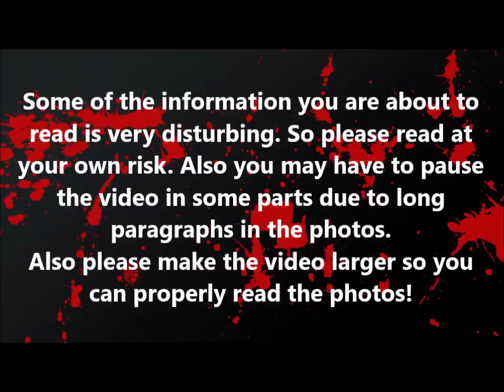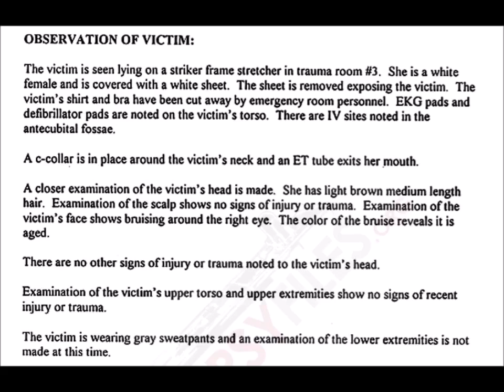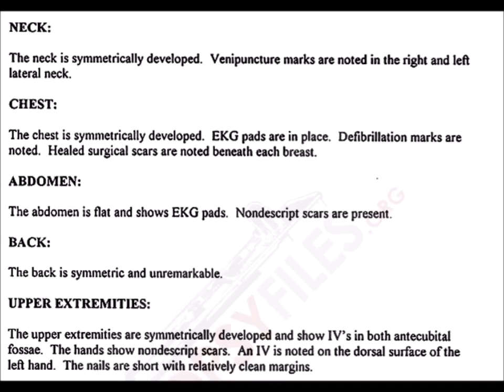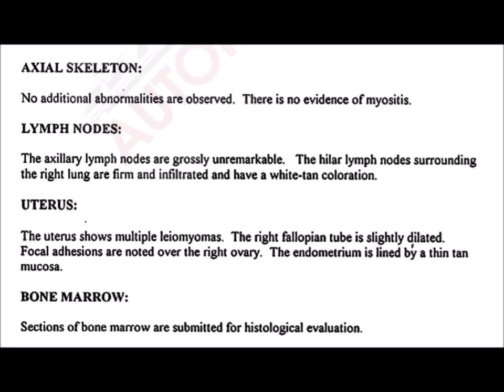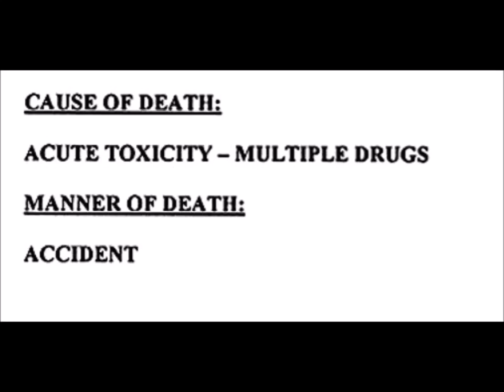MISS. ELIZABETH AUTOPSY REPORT